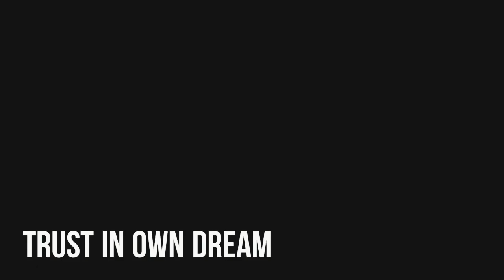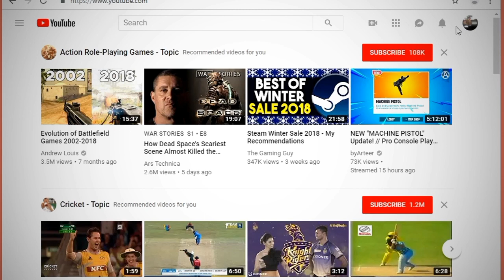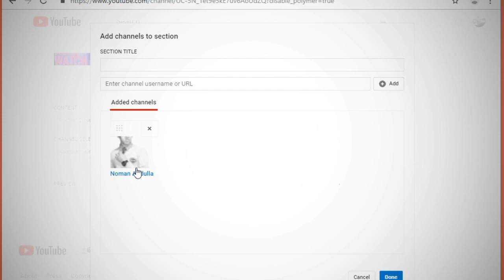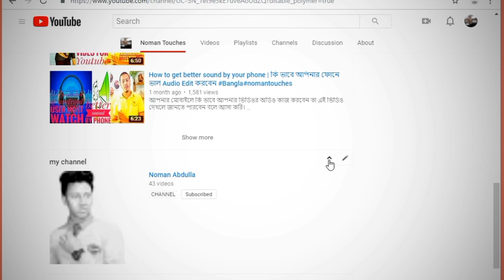How to promote your youtube channel by another channel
আপনার চেনেল কি ভাবে নিজে নিজে  Promote করবেন তা এই ভিডিও দেখার মাধ্যমে জানতে পারবেন।

PLEACE

 And Click

 Hello Everyone!
This is Noman Touches Channel with full help , trick and tips with Mechanical and Electrical .
 Our mission is to make professional video for other people All time Help.
 This channel provides you with helpful videos.
Noman Touches Channel believes that, you will take something help from every videos.
 1) Apps and Websites

 2) Wire and Wiring

 3) Motor/ Generators

4) Tips and Tricks

5) ETC.

 THANKS